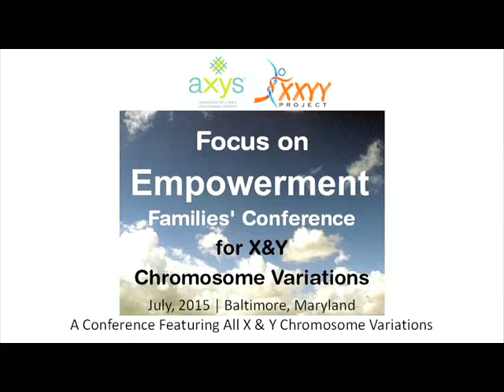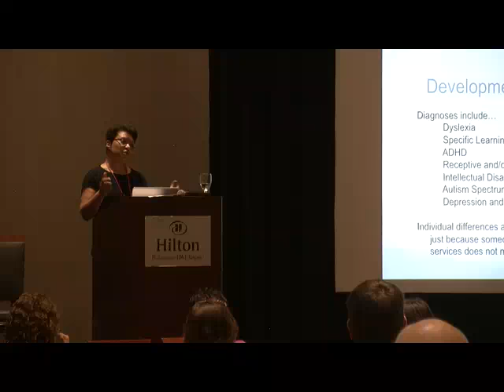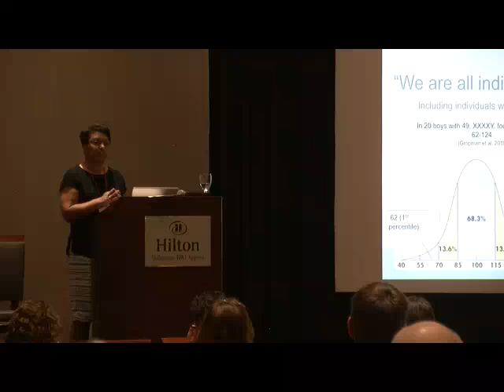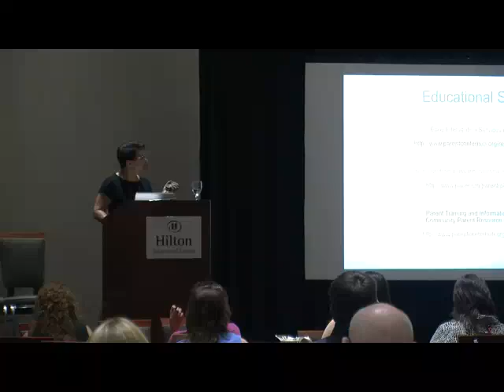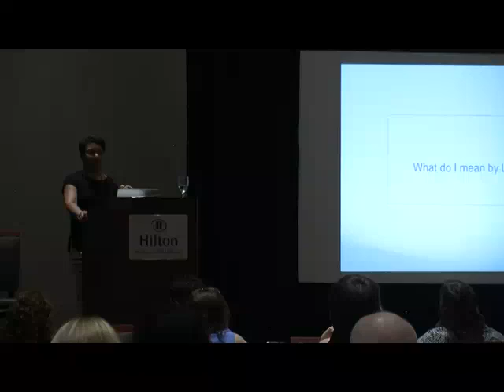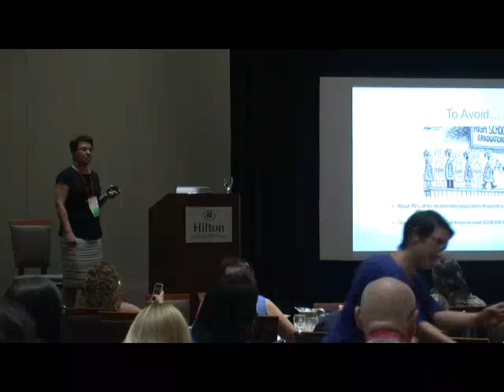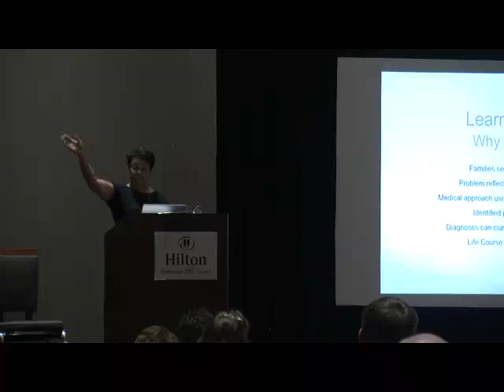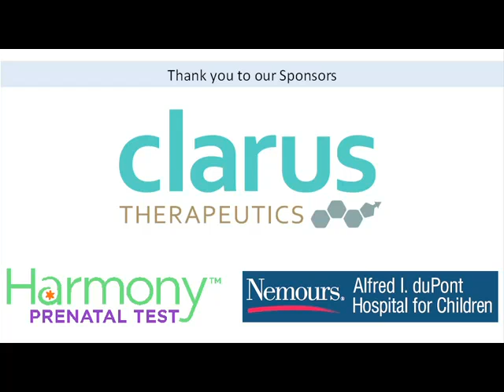Sheryl Rimrodt-Frierson, MD - Learning Problems: Viewed Through a Life Course Lens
A presentation by Sheryl Rimrodt-Frierson, MD at the Focus on Empowerment Families' Conference for X & Y Chromosome Variations in Baltimore, Maryland during the summer of 2015.